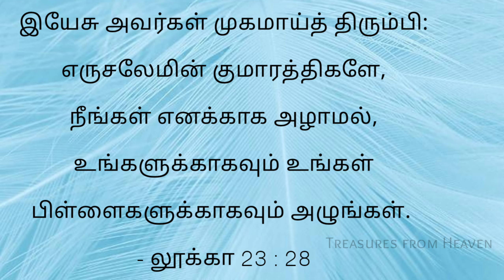Today's Bible verse in tamil | God's verse today | daily verse